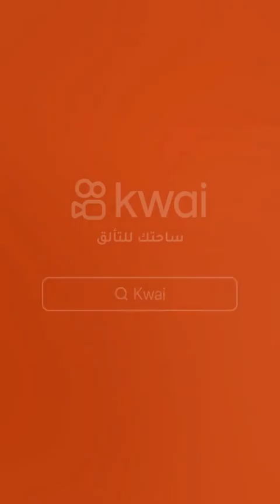٢٦ أبريل ٢٠٢٣